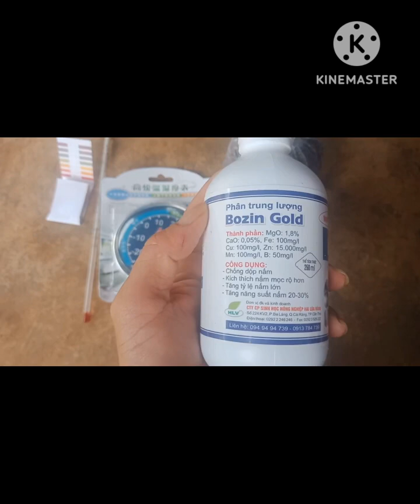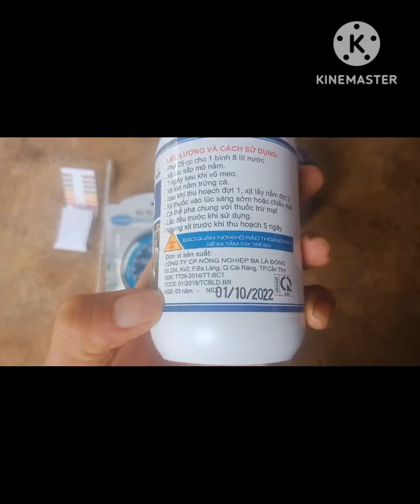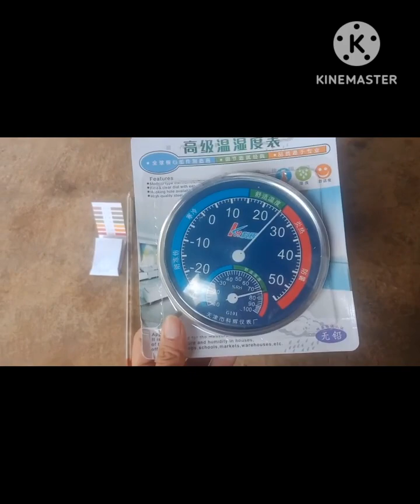bán meo nấm rơm.bộ dụng cụ giúp nấm mọc nhiều và to trái hơn.0374740446.